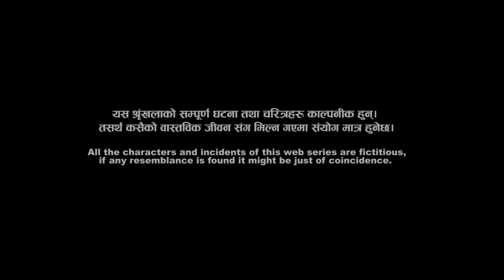बुहारी सुध्रिए पछि- सासूलाई तनाब || Yaha Yastai Ho ||Episode - 5|| Comedy Serial || DV Lottery 2022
बुहारी सुध्रिए पछि- सासूलाई तनाब || Yaha Yastai Ho || Episode - 5 || Comedy Serial || Subodh Gautam
-DV Lottery 2022 New Update
Action Films Pvt.Ltd. Presents A Brand Web Series "Yaha Yastai Ho"
Watch Brand New Episode of Yaha Yastai Ho Every Friday  5:00 PM
Artists:- Subodh Gautam , Sapana Khatri Rimal, Yubaraj Khatri, Kaushal Dangal, Reshma Shrestha, Manita Regmi, Jeevan Basnet, Susmita Karki, Sweta Uprety
Producer : Naba Raj Uprety | Tek Adhikari | Yubaraj Khatri
Story : Naba Raj Uprety
D.O.P. / Editor / Direction :- Yubaraj Khatri
Post Production:- Action Films Pvt.Ltd. - 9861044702

Action Films Pvt. Ltd. is authorized to upload this video. Using of this video on other channels without prior permission will be strictly prohibited. (Embedding to the websites is allowed)

Connect With Action Films :
Please like this page in facebook